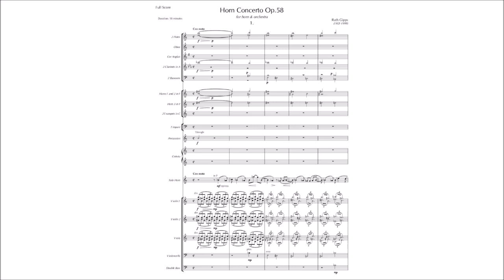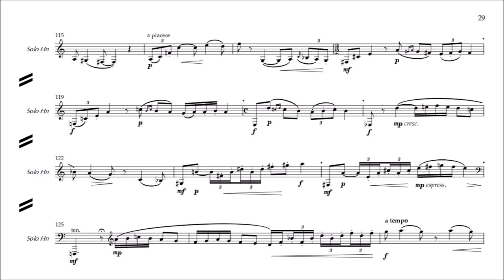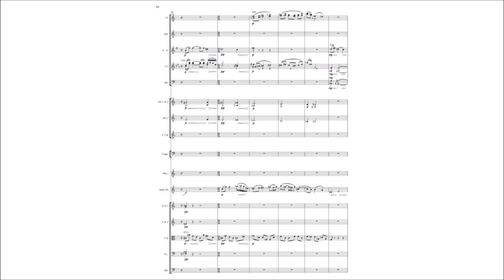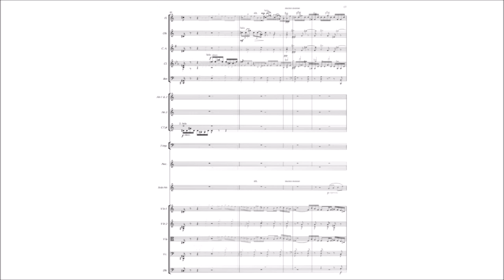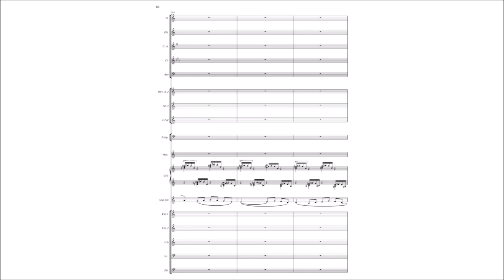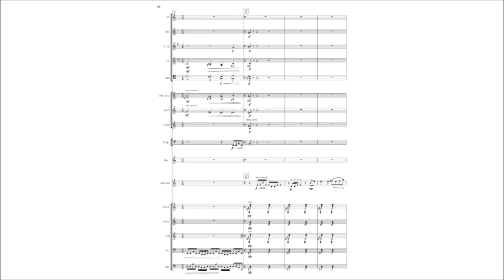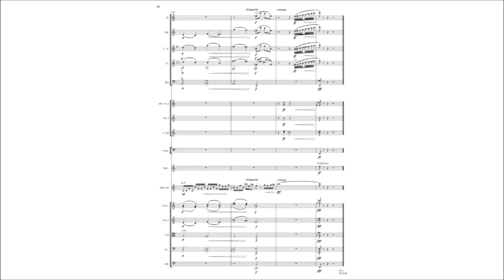Ruth Gipps (1921-1999) - Horn Concerto, Op.58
The complete orchestral score to the Horn Concerto, Op.58 of female composer Ruth Gipps (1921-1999).

I: Con moto - 00:00
II: Scherzo (Allegretto) - 6:36
III: Finale (Allegro ritmico) - 11:04